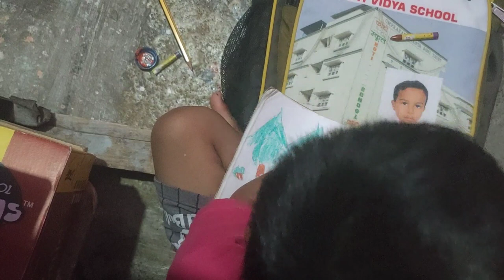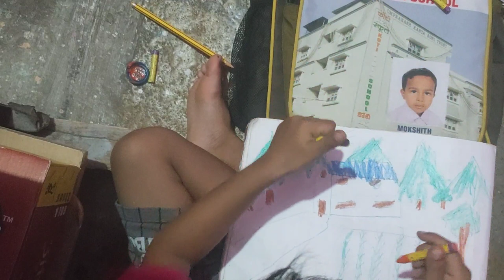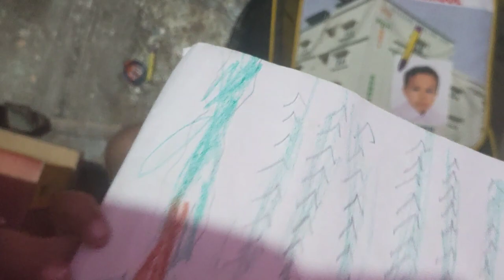Draw A House 🏡 easy ,Drawing & Colouring🩵k easy for beginners colours videos for kids, chinu & Manu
Hi guys 😍 Let's draw and colors to house🏠